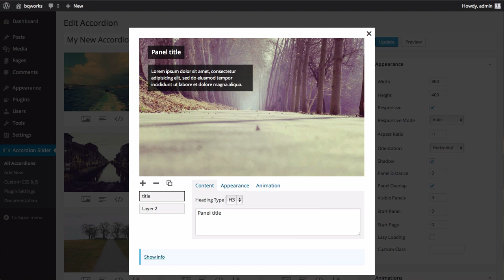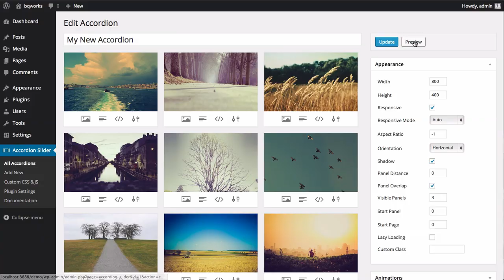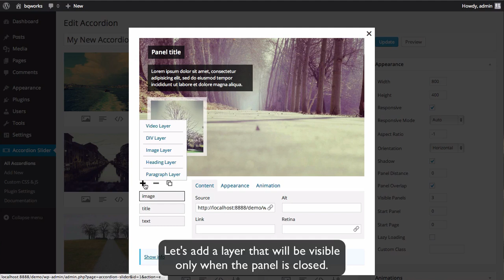Working with layers in Accordion Slider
Short tutorial that demonstrates how to add and customize layers in the Accordion slider plugin. For more information about this plugin, please